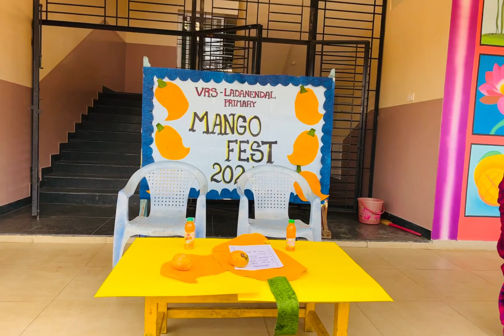Mango fest 2024 primary compartment